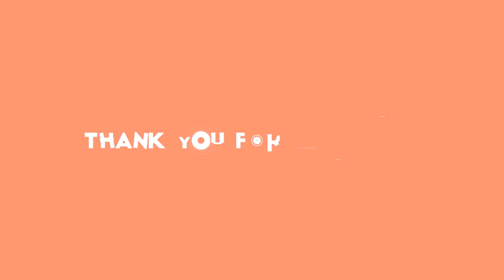✅ 4人組男性ダンスロックバンドDISH／／が、テレビ東京系ドラマ「猫」（金曜深夜0時52分、13日スタート）のエンディング映像に出演することが2日、分かった。D… - 日刊スポーツ新聞社のニュース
✍  4人組男性ダンスロックバンドDISH／／が、テレビ東京系ドラマ「猫」（金曜深夜0時52分、13日スタート）のエンディング映像に出演することが2日、分かった。DISH／／は主題歌も担当する。 ドラマは、小西桜子、前田旺志郎をW主演とし、DISH／／の楽曲「猫」を原案とする物語。小西演じる、脳に腫瘍があり医者から余命宣告を受け自らの死と向き合う女性・金子みねこと、前田のやりたいことや夢もなくその日暮らしの生活を送るフリーター・天音光司の物語。一匹の猫をきっかけに出会い、カップルとなった2人の「いつもと同じ帰り道」を通して、男女それぞれの視点で描くラブストーリー。 「猫」は、シンガー・ソングライターのあいみょんが作詞作曲を担当し、DISH／／が歌う。アーティストによる一発撮りのパフォーマンスを配信するYouTubeチャンネル「THE　FIRST　TAKE」で3月に公開されると、約半年で5000万回再生を記録。続けて、この収録のためにDISH／／メンバーがアレンジしたアコースティックバージョン「猫　～THE　FIRST　TAKE　Ver.～」が4月29日に配信されると、楽曲の総再生回数が1億4000万回以上突破するなど、大ヒットを記録した。 脚本・監督を務めた、金井純一氏は「『猫』のドラマ化の話が来た時、不安は一切ありませんでした。だってあいみょんが作り、DISH／／が歌い上げる『猫』には、心を打つ強い想いがたくさん詰め込まれていたから。物語は、あっという間に書き上げることができました」。 続けて、「若い二人の恋愛を通して、生きること、人を愛することをみずみずしく描いています。小西さんも旺志郎くんも全てを出し切ってくれました。自信を持って皆さんに届けられるドラマになっていると思うので、全力で笑って、全力で泣いて、『猫好き』になってもらえるとうれしいです」とコメントした。   ...